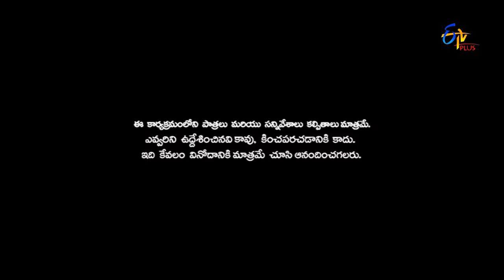Cinema Chupista Mava | 10th November 2016 | Full Episode 52 | ETV Plus